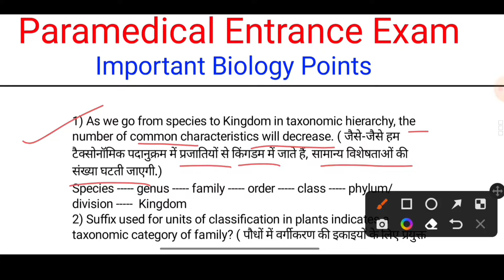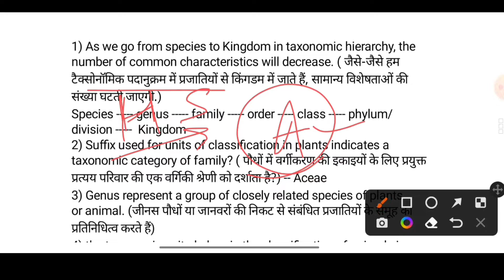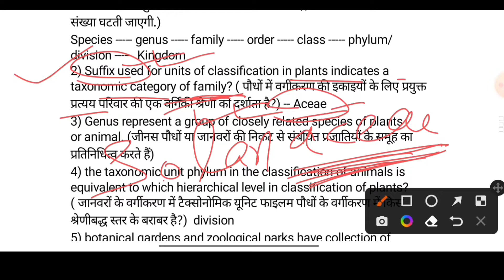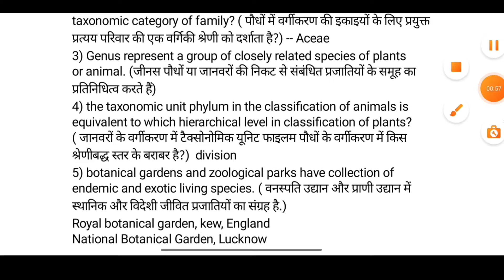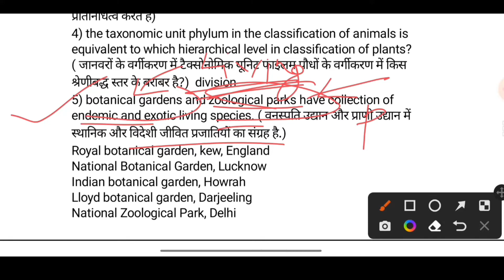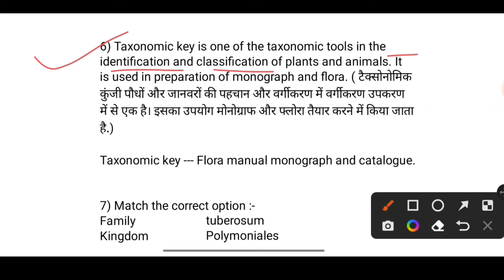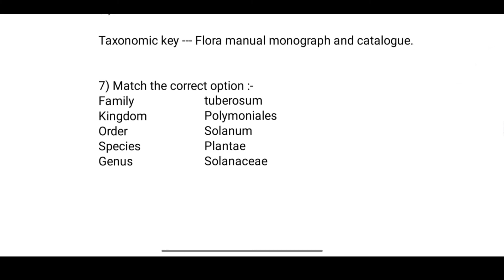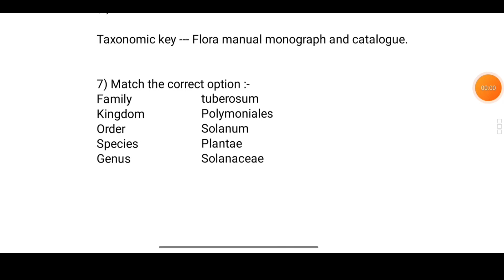Jharkhand Paramedical Entrance Exam 2022 || Jharkhand Paramedical Entrance Exam 2022 Preparation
Namskar Dosto...
Bahut bahut swagat hai aap sbka mere iss channel Exam Tablet m. Dosto iss video m hmlog baat karenge Jharkhand Paramedical Entrance Exam 2022 k Biology k important points k baare m.

|| Exam Tablet ||
|| Examtablet ||